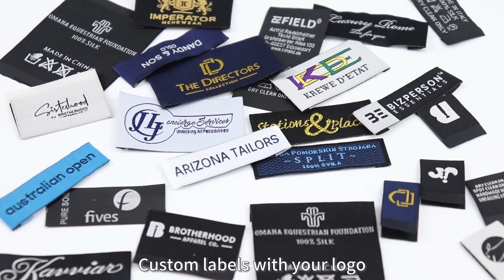Polyester Personalized Panel Ties Slim Printed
Xinlineckwear Fashion Polyester Personalized Panel Ties Slim Printed Tie Necktie Manufacturer In China For Men